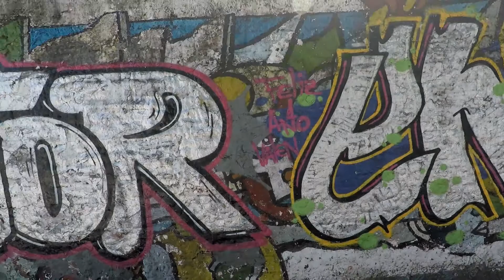graffitie10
capital federal y gran buenos aires en general